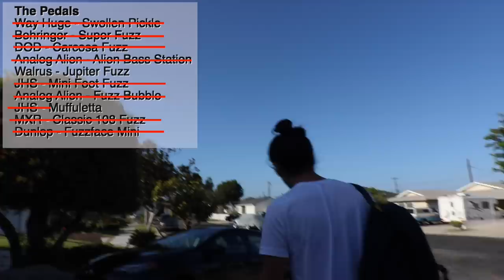Giving Guitar Pedals To Random Strangers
Guitarist/Songwriter/Samurai Born in the Manitoba prefecture of Canada, samuraiguitarist, honed his discipline under the study of the country's most powerful musical sensei. Bred on rock, raised on the blues, trained in jazz, samuraiguitarist creates incredibly innovative videos that showcase his talents on the guitar.